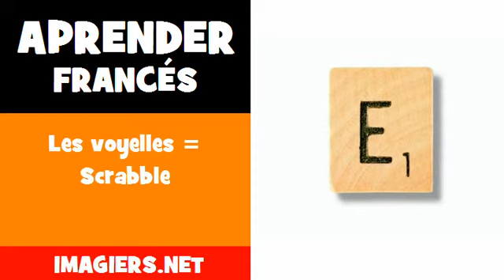Curso de Francês = Les voyelles = Scrabble